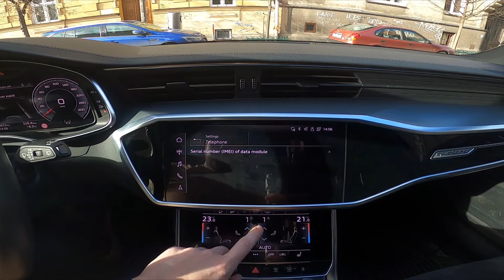How to Find and Manage Phone Settings in Audi A6 C8 ( 2018 - now ) - Control Smartphone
Years of Production:

2018 – Until Now

Generation:

VIII Generation ( 2018 - Until Now )

Would You like to know how to Control Your Smartphone Better in Audi A6 C8 System? Thanks to the smartphone menu, You'll be able to control Your smartphone in many ways. For example, You'll be able to refresh the phone book change ringtone, or enable notifications. Follow the video we've provided above to learn how to Find and Manage Phone Settings in Audi A6 C8!

How to Manage Phone Settings? How to Find Phone Settings?